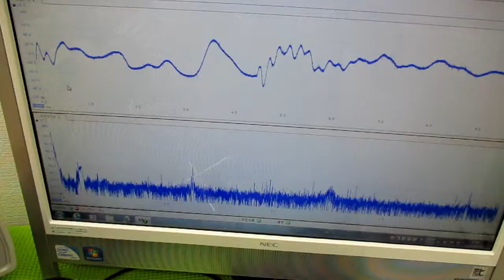メガヘルツの超音波発振制御プローブを利用した実験動画